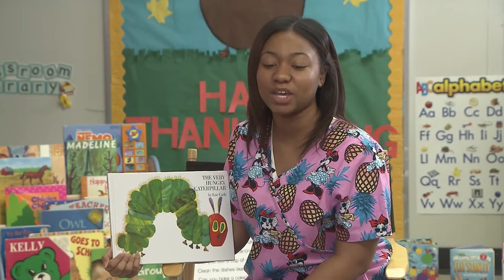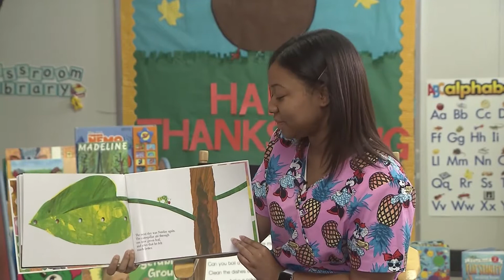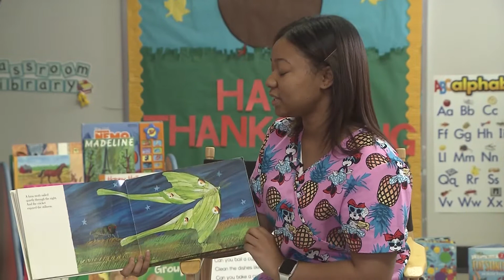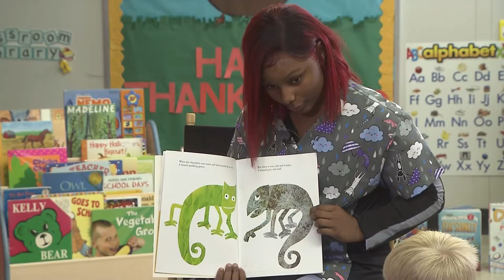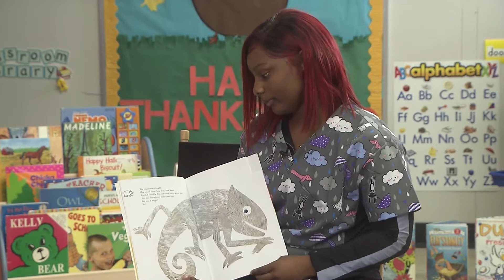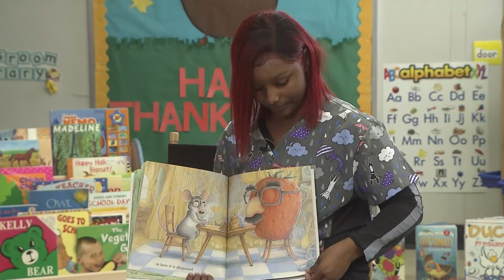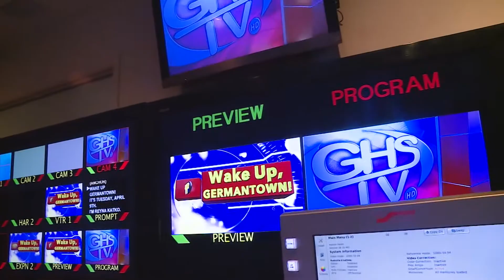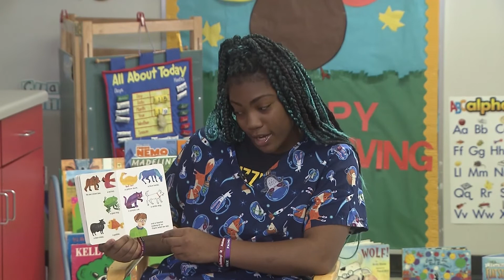Storytime November Show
Storytime is a collaboration between GHS-TV and the Early Childhood Program at GHS. In this month's episode, our storytellers read The Very Hungry Caterpillar, The Very Quiet Cricket, The Mixed-Up Chameleon, The Big Hungry Bear, and Brown Bear, Brown Bear, What Do You See?